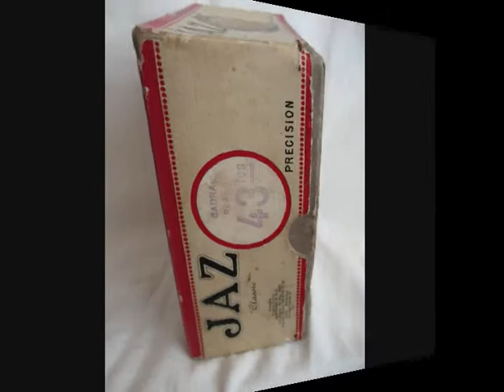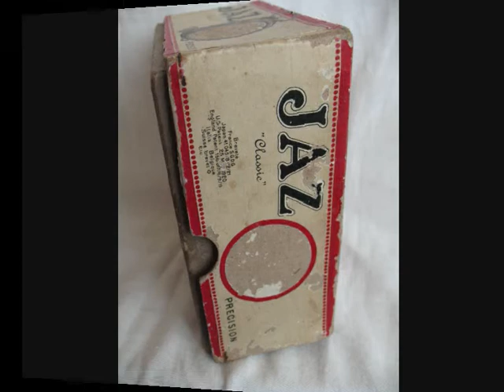Jaz Brevete Chrome Alarm Clock With Original Box For Sale On eBay UK.